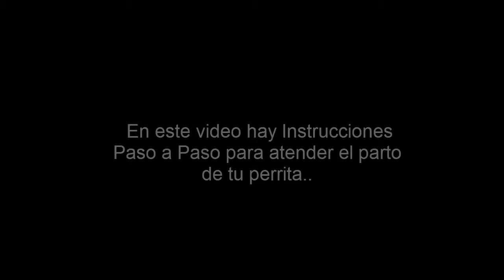Instrucciones Para El Parto - Poodle Dando a Luz - Nacimiento De Cachorros - Kanogra Kennel